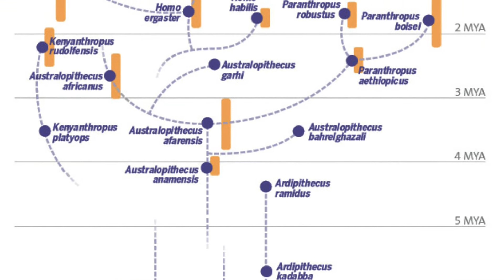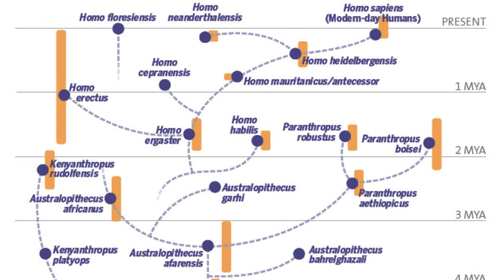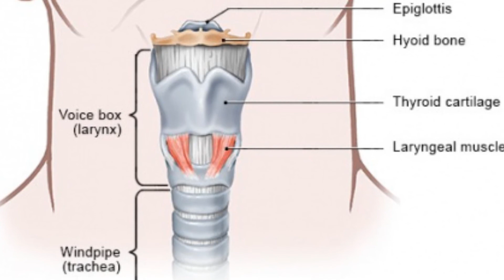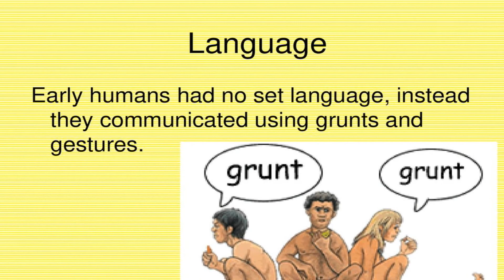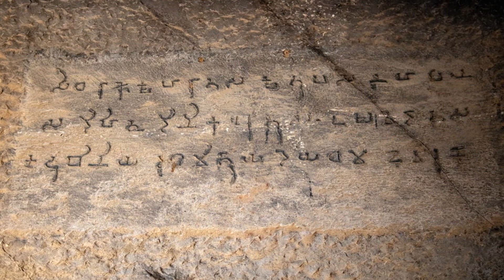Which Human Species Was The First To Communicate Using Language?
All animals communicate but we humans are the only ones that communicate through a medium of language and there are more than 7000 languages spoken worldwide today. Communication is essential in every aspect and therefore, language is a powerful discovery. But since, language is not or specifically cannot be fossilized, we can only rely on circumstantial evidence for information on how it all started putting aside the continuous debates.
Communication at the beginning of human evolution started with grunts and some peculiar sounds but the question here is which was the first human species to say a word. You’ve guessed right…it is once again the Homo Erectus. Although a primitive form of communication must have been there to reach where we are today.